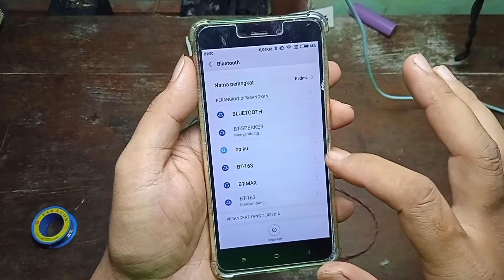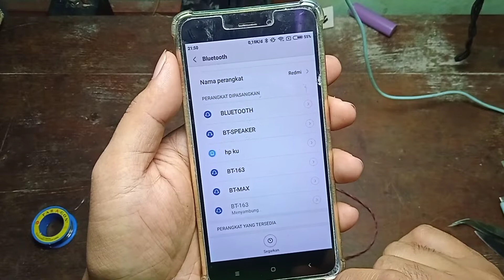BIKIN AMPLI MINI || KECIL - KECIL CABE RAWIT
Di video kali ini saya mencoba merakit ampli mini class d.

saya lengkapi dengan modul blootot dan juga madul cas hingga sangat praktis.

saya coba dengan speaker 2" 8" 10" hingga 12".
hasilnya mantul..

kecil - kecil cabe rawit.

semoga bermanfaat.
trimakasih.